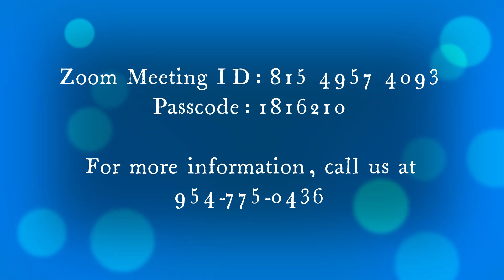Seminar Invitation - Pre Planning for Life's Significant Challenges and Events